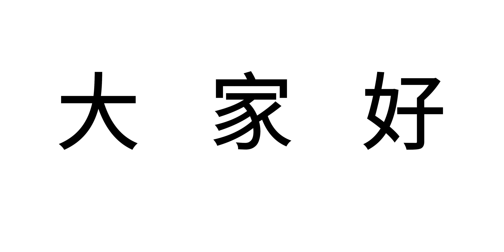【IPAD,IOS,苹果版本】Plants V.S. Zombies pool level 7 植物大战僵尸国际版游泳池第七关